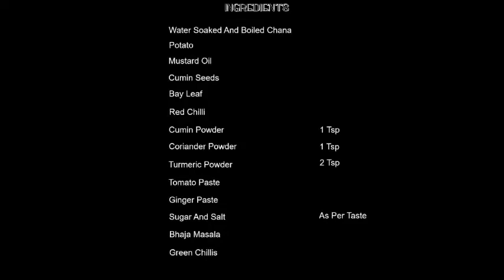Veg Chana Aloo Recipe | Messy Kitchen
Veg Chana Aloo Recipe

Ingredients
1. Water Soaked And Boiled Chana
2. Potato
3. Mustard Oil
4. Cumin Seeds
5. Bay Leaf
6. Red Chilli
7. Tomato and Ginger Paste
8. Cumin Powder
9. Coriander Powder
10. Turmeric Powder
11. Salt And Sugar as per Taste
12. Green Chillis